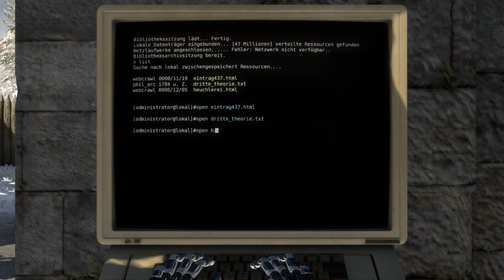The Talos Principle Walkthrough [German] - C-World 3